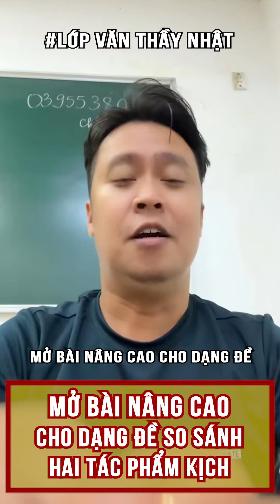mở bài so sánh hai tác phẩm Kí - ngữ văn 12